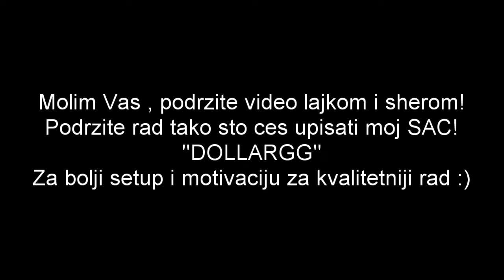*new* Fortnite The Flash Emote, Quick Bite With Legendary Skins I Show Off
This new video is all about Fortnite Emotes and Dance Battle. The Flash Vs. Quick Bite with Legendary Skins!